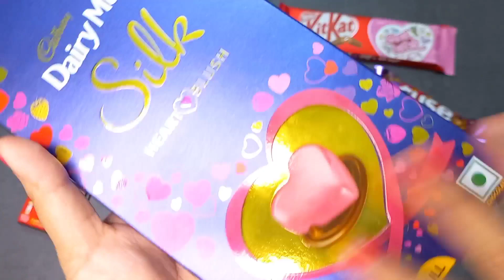lots of candies, surprise toys, chocolate opening video, lots of chocolates,Cadbury celebration